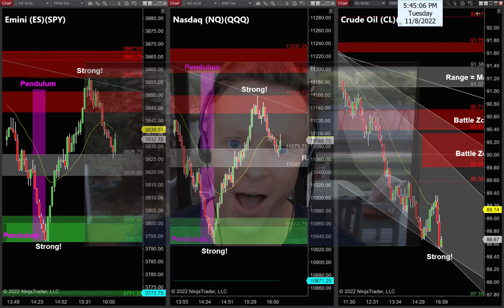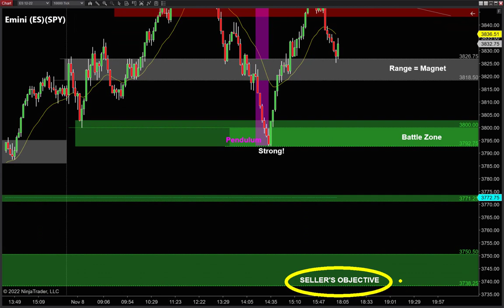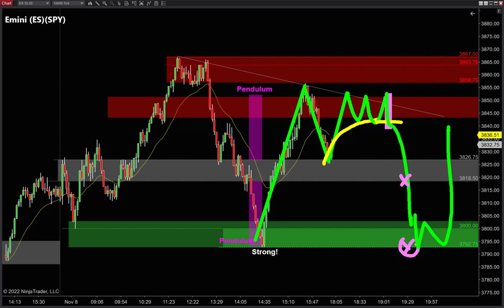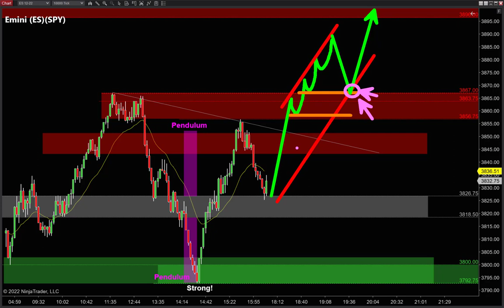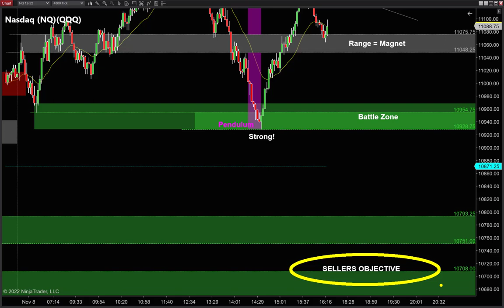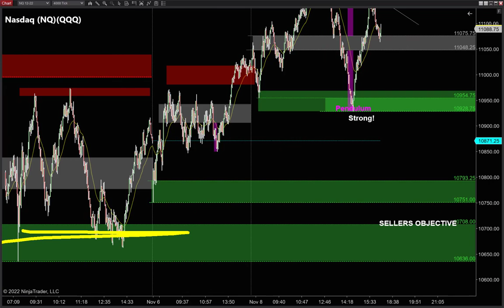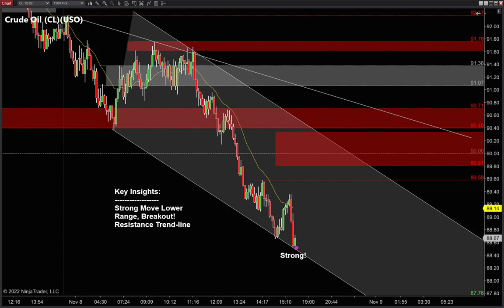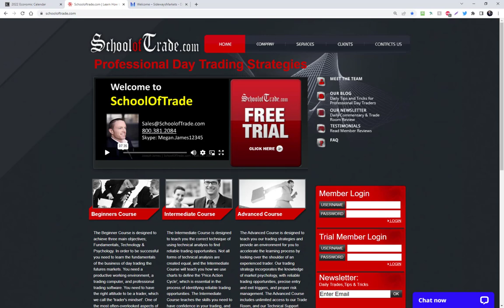🔥🔥 These *STOP RUNS* are Key to Making BIG PROFIT on Wednesday!!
Wow, tomorrow’s looking great!!

Markets are ‘range-bound’ going into Election results this evening, and with such WILD SWINGS on the chart this afternoon, it's easy to see why these STOP RUNS are gonna be the key to making money on Wednesday!

Emini and Nasdaq are range-bound with wild swings back and forth, telling us that TRAPS and STOP RUNS are gonna be the easiest money on Wednesday!

Crude Oil is bearish with a strong run lower, telling us that sellers will be looking to short the next retracement – the key is timing the entry, so keep these (3) setups on your radar!

Chart Timeframes used in this Video:
• Emini ES = 10,000 tick
• Nasdaq = 4,000 tick
• Crude Oil = 2,000 tick

Skype:  Megan.James12345